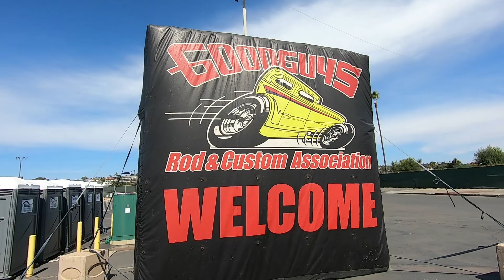Lots of Mustangs at the 2021 Goodguys Del Mar Nationals Car Show and Cruise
It’s nice that car shows are starting again.  This video is of some of the Mustangs at the 2021 Goodguys Del Mar Nationals.  Of note is one of the best looking Mustang II’s I have ever seen!  The cool thing about GoodGuys shows is the cruise lane and autocross.  Plus they have beer!

Let me know if you have questions or comments below.